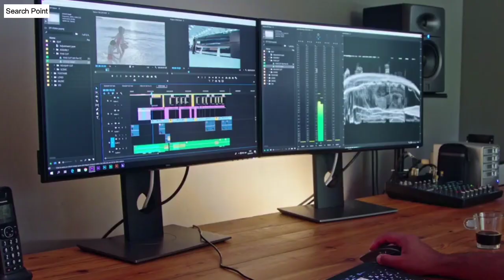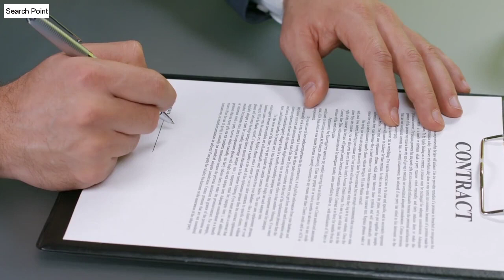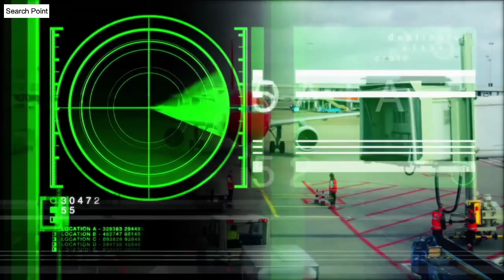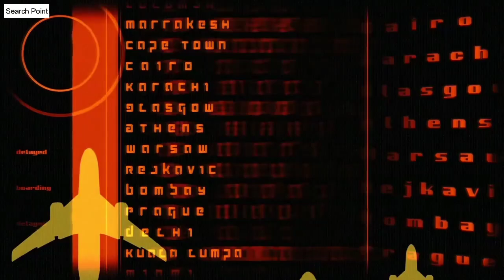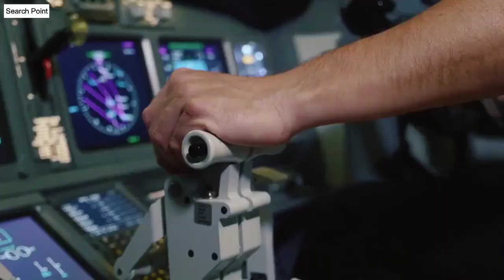BBC Compared Pakistani JF-17 Thunder and Indian Rafael Fighter Jet | Urdu Hindi